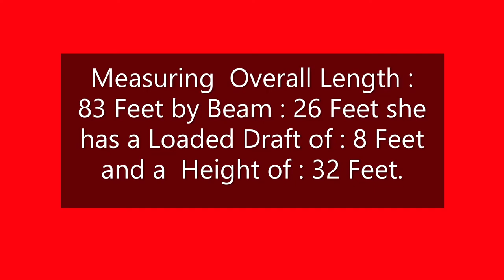DODSON THORNTON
Excell Marine's towboat